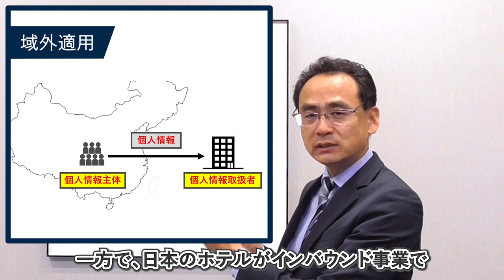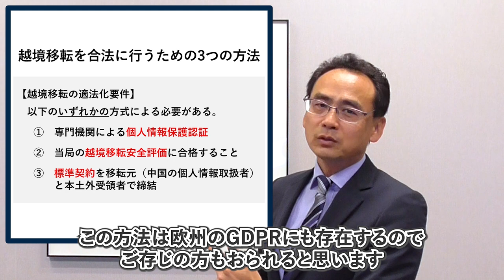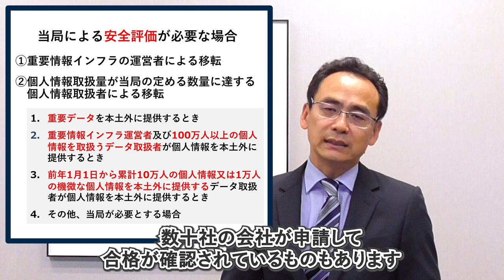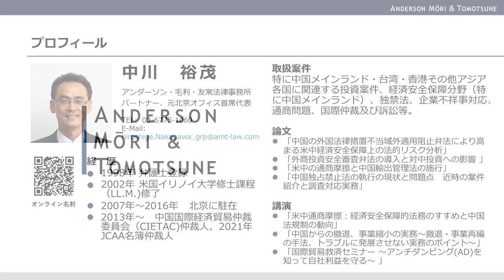中国の個人情報保護と越境移転【グレーターチャイナ法務解説】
メインランドチャイナ、香港、台湾の法律をアンダーソン・毛利・友常法律事務所の専門の弁護士が解説するグレーターチャイナ法務解説動画シリーズです。今回はパートナーの中川弁護士が『中国の個人情報保護と越境移転』というテーマでお届けします。

・アンダーソン・毛利・友常法律事務所